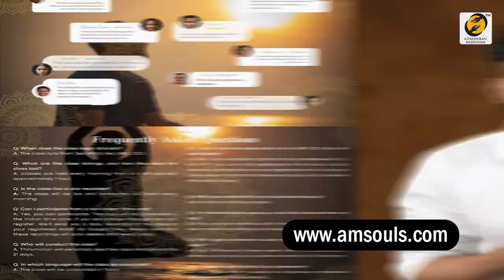வரலட்சுமி விரதம் 2023 வழிபடும் முறையும், நாளும் | Varalakshmi Viratham 2023 Worship Date |Thirumaran